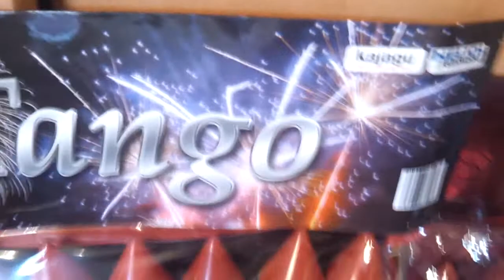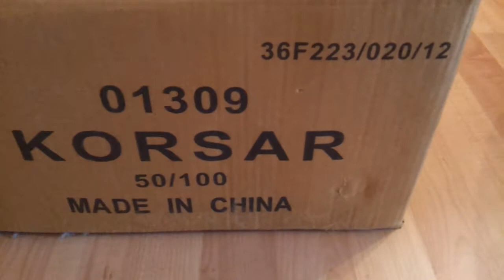Mein Silvester Feuerwerk Einkauf 2013/2014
Mein Silvester Feuerwerk 2013/2014